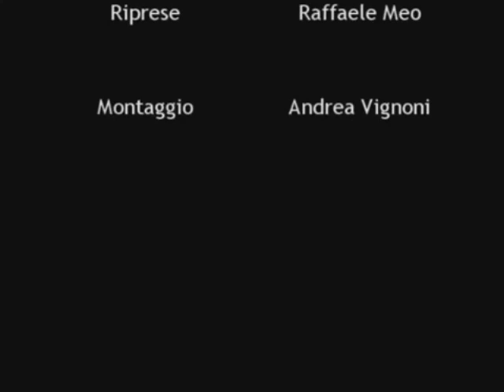Ghigliottina.it @ Labirinti Urbani Live: intervista a "I Paradisi Artificiali"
Intervista di Ghigliottina.it a "I Paradisi Artificiali" durante "Labirinti Urbani Live", la serata organizzata dal portale di cultura LesFlaneurs.it all'Ex Cinema Palazzo - Sala Vittorio Arrigoni a Roma.